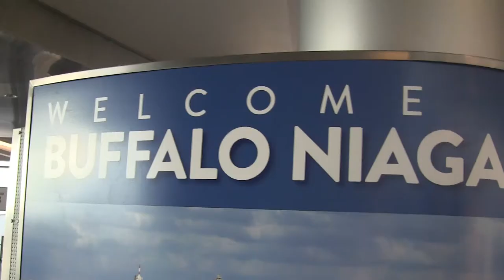Joshua Shaw - Word and Spirit - Antioch, Buffalo NY Part 3/4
Joshua Shaw sharing about sold out for Jesus, knowing the word vs becoming the word, and the role of the Holy Spirit in our lives @ Antioch Holiness Church, Buffalo NY. 10/19/2014